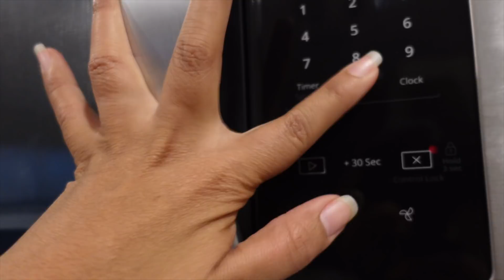ESTAN FELICES DE REGRESAR A LA ESCUELA + COMPRAS PARA LA CASA | Familia jaquez